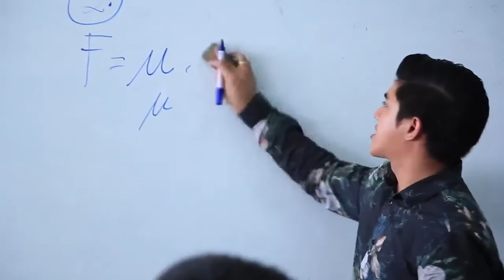โรงเรียนมัธยมประชานิเวศน์ (25 มิถุนายน 2559)รายการเยาวชนคนเก่ง (เมโทรทีวี) part1